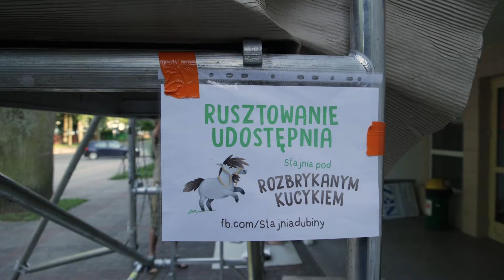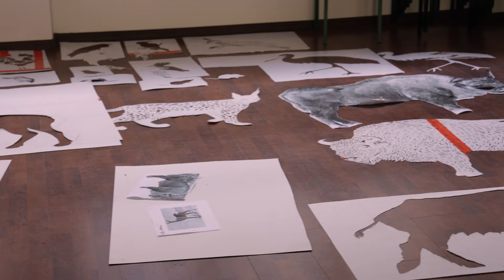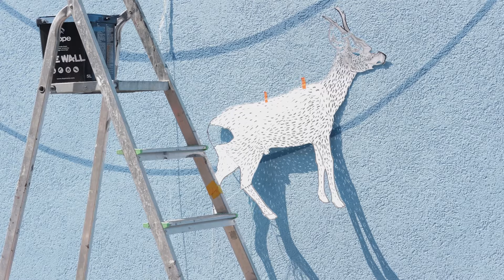Mural Społeczny z Moną Tusz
Lato 2023 w Hajnówce to dużo sztuki ulicy w wykonaniu Mony Tusz. W szczególności jeden projekt przykuł więcej uwagi, a mianowicie mural na przychodni na ulicy Piłsudskiego. Przykuł więcej uwagi, gdyż był to projekt warsztatowy i społeczny. To chętni mieszkańcy (pod okiem artystki) projektowali, rysowali, wycinali, przygotowywali i malowali mural na ścianie. Ten film dokumentuje ten pozytywny projekt.